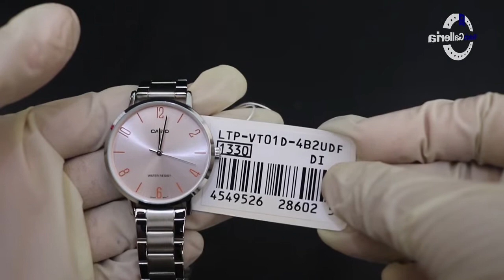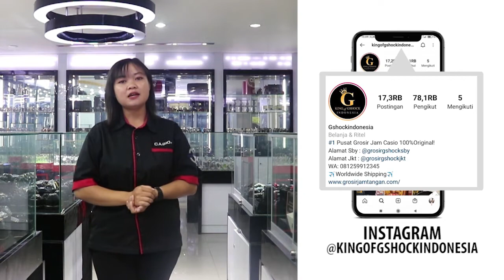JAM TANGAN CASIO GENERAL LTP VT01D 4B2UDF / LTP-VT01D-4B2UDF UNBOXING - GROSIRJAMTANGAN.COM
Hi guys, kali ini kita akan menampilkan Casio General LTP-VT01D-4B2UDF

Spesifikasi:
Brand: Casio
Model No.: LTP-VT01D-4B2UDF
Series: General
Gender: Men's
Garansi: Garansi Resmi 1 Tahun

Kunjungi Toko kami The Watch Galleria yang berlokasi di :

Kota Surabaya
1. Ruko Landmark n Shophouses Blok A no.08

Kota Jakarta
1. WATCH GALLERIA JAKARTA, Jl Gereja Ayam No.10C RT.3/RW.3 Pasar Baru Jakarta Pusat
2. Plaza Atrium Lt. GF no 40 Jakarta Pusat